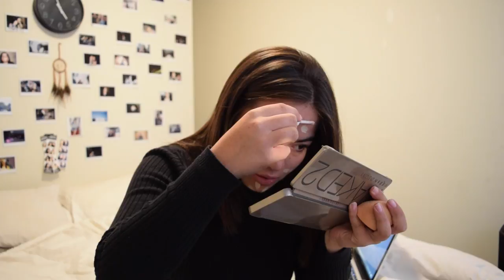Chit Chat GRWM: Fall Makeup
Hello Hello, I've been M.I.A for quite some time now so I thought I'd pop on in and update you guys on where I've been and why I've been M.I.A!

Twitter & Instagram: @meganchrp
Tumblr: bluesinkingmoon & serenitysnaps & megsmixes

STAY HAPPY ANGELS!